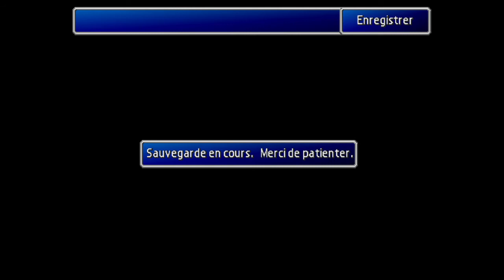Sephiroth pète un plomb - FINAL FANTASY VII (not remake) - Part VII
Salut à toi jeune bleu-bite qui vient d'apprendre qu'il avait le covid ... et toutes mes félicitations !!!
Bienvenue sur cette partie 7 de ce let's play de FFVII.
Aujourd'hui Sephiroth décide de buter tout le monde pendant que l'on chasse la galinette cendrée.. ah oui on rencontre Youffie la tchoin maitresse voleuse.